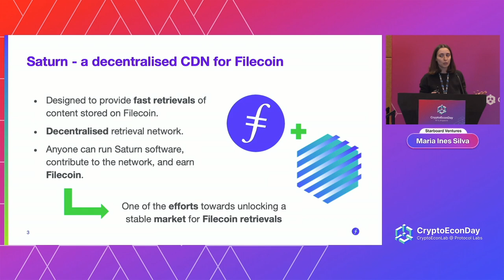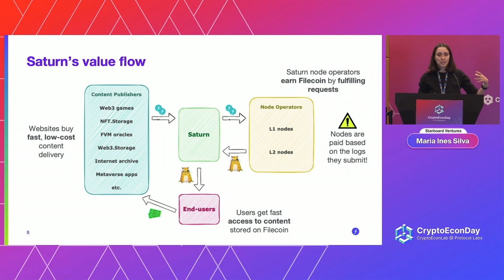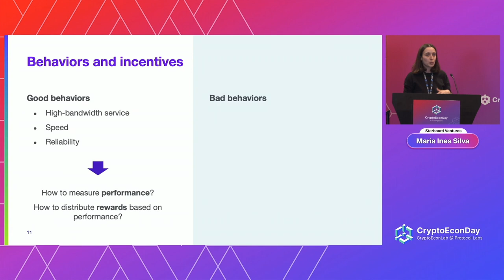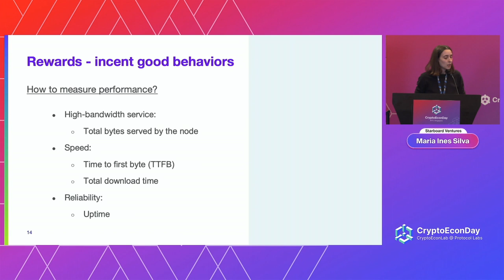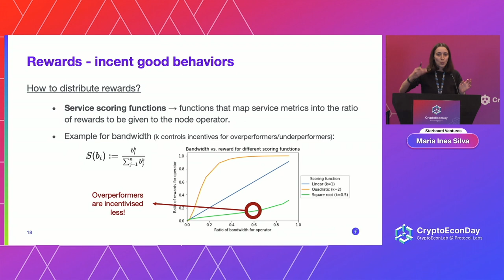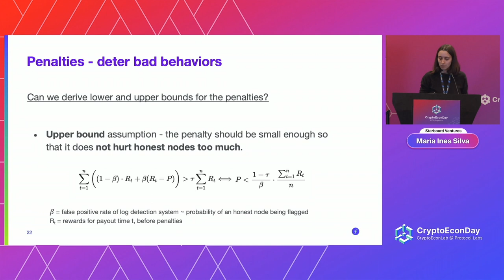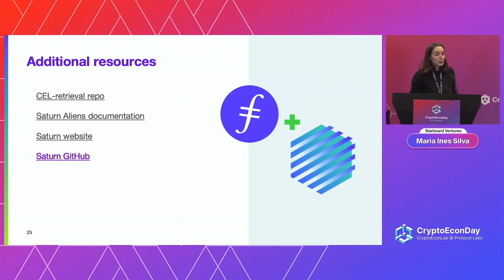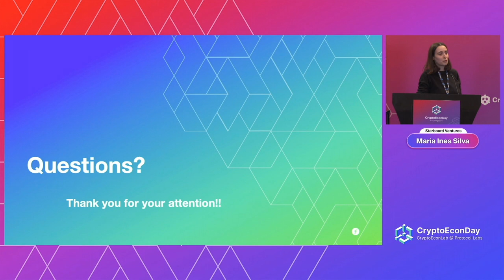Saturn Treasury - Designing Incentives for Data Retrieval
Check out Maria Inês Silva‘s presentation “Saturn Treasury - Designing Incentives for Data Retrieval“ from CryptoEconDay @FIL Singapore.

On September 27, 2022, we hosted a event that provided a deep dive into Filecoin’s future developments. Join us for a fun and educational look into the future of the fast-paced world of cryptoeconomics.